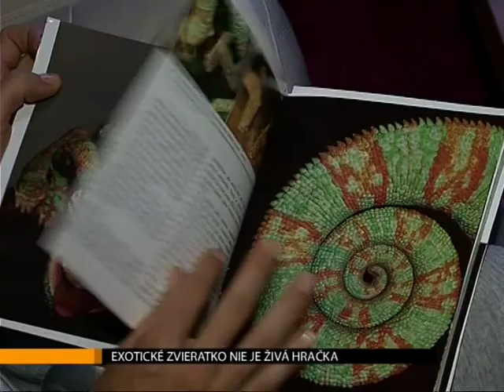Exotické zvieratko nie je živá hračka!